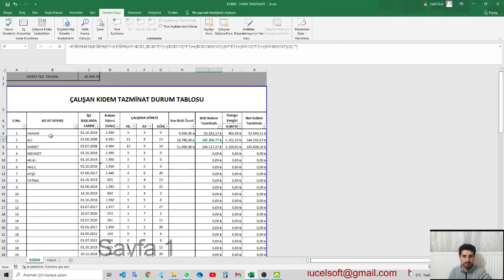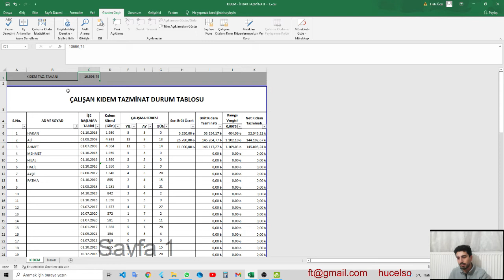KIDEM TAZMİNATI HESAPLAMA 2022 Excel ile Tanıtım ve Ön Bilgi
Merhaba Arkadaşlar,
Videomuzda Şirketimiz personellerinin üzerimizde oluşturduğu yüklerden biri olan kıdem tazminatı nasıl hesaplanır.
Nelere dikkat edilmeli bunları anlatıyoruz.